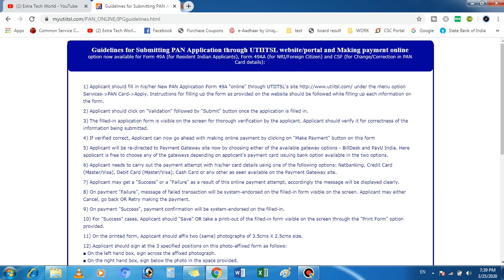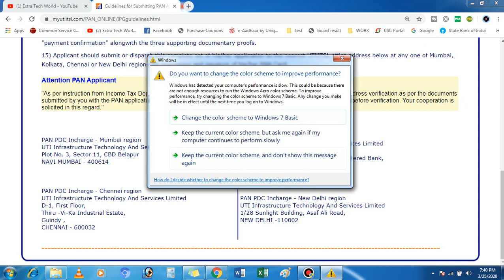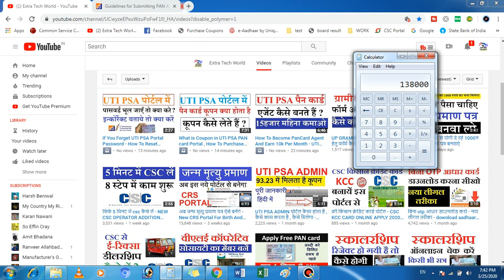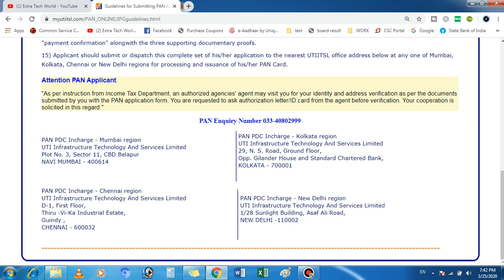UTI PAN CARD PHYSICAL DOCUMENTS SENDING ADDRESS AND FULL PROCESS AND GUIDELINES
affilate links-
my recording mic
my dslr
my laptop
my fingerprint scanner
my keyboard
my mouse
my printer